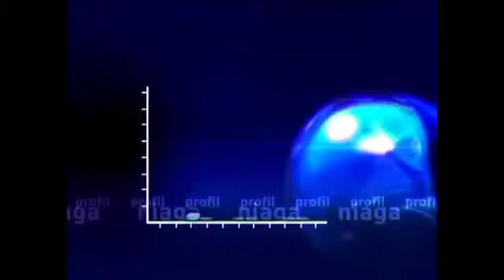OBB Profil Niaga RCTI & iNewsTV (2003-2016)